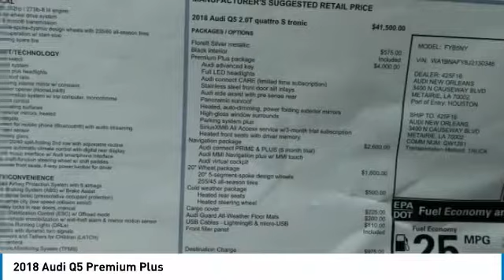2018 Audi Q5 Metairie LA N130346